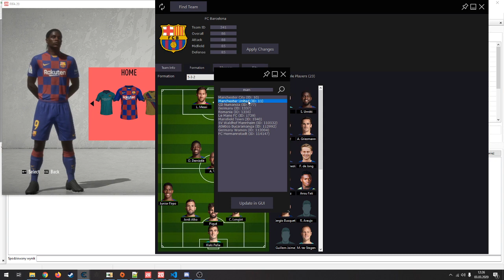[FIFA 20] Editing any team formation in player career mode